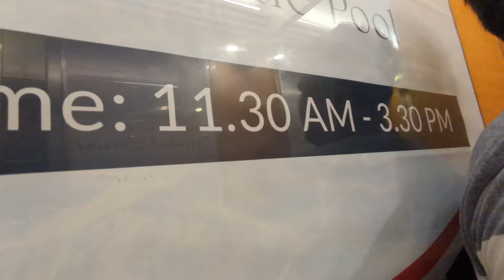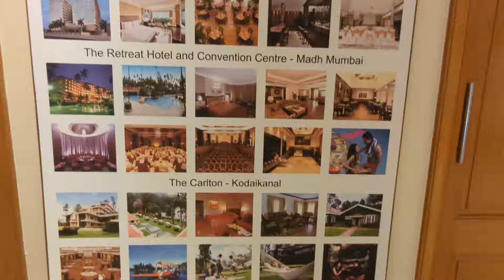Luxurious hotel near juhu beach Mumbai|| five star hotel in Juhu Mumbai